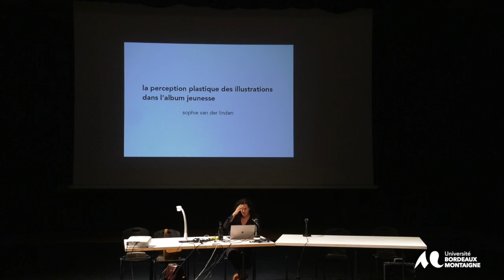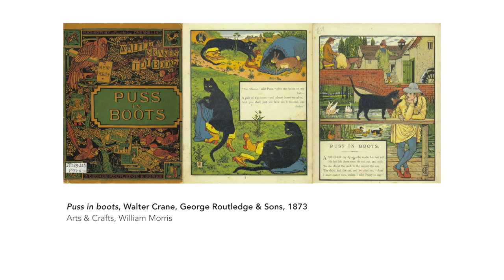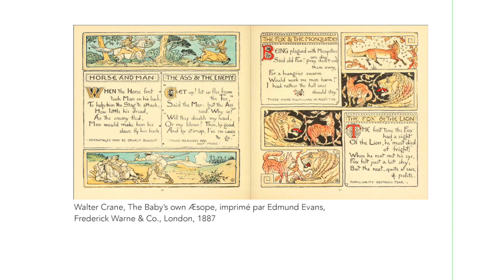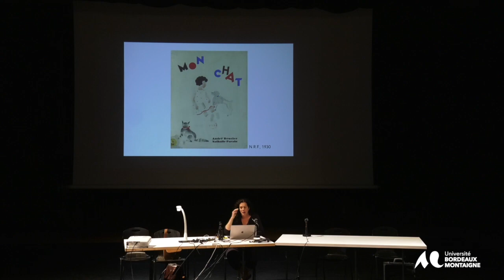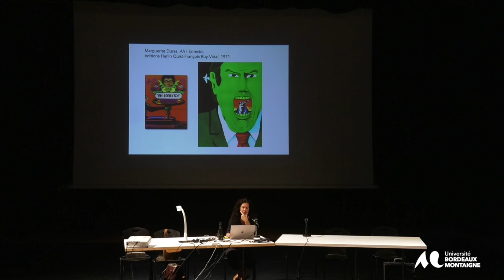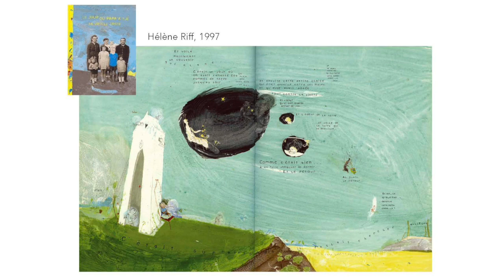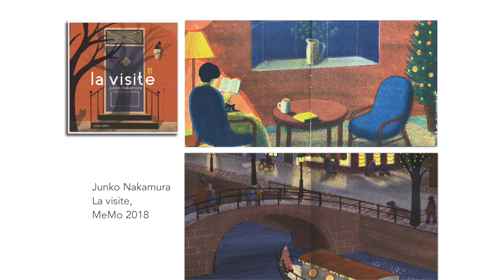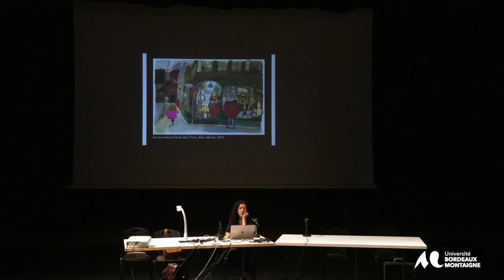Festival Gribouillis – Sophie van der Linden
Couleur, texture, matérialité : la perception plastique des illustrations. Conférence de Sophie van der Linden dans le cadre du Festival Gribouillis, 14/09/2023, Maison des Arts, Université Bordeaux Montaigne.